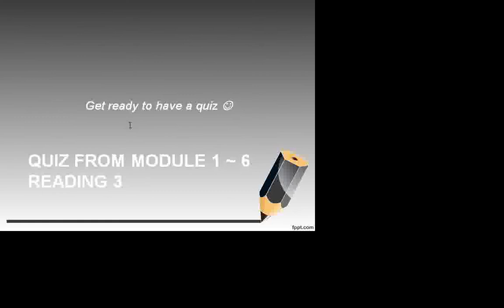READING 3 MEETING 6 PART 6 UT TAIWAN 2013